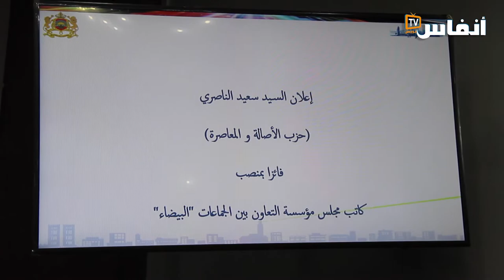الناصري: هذا دور مؤسسة التعاون بين الجماعات البيضاء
# أخبار_عاجلة